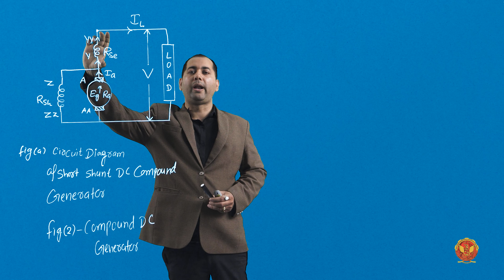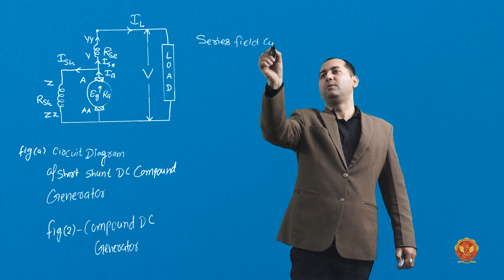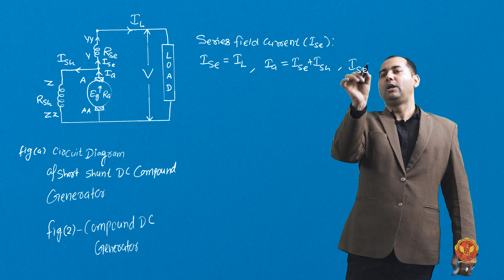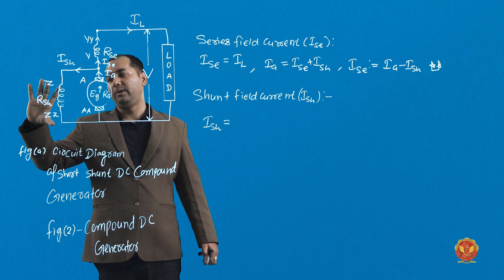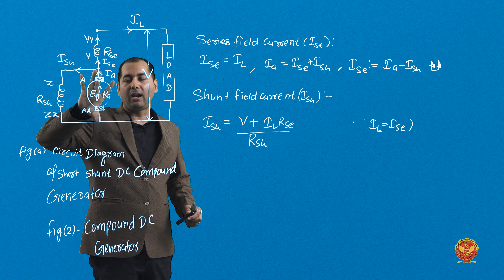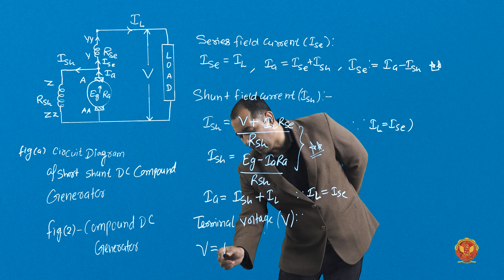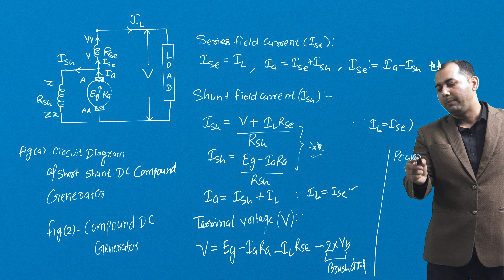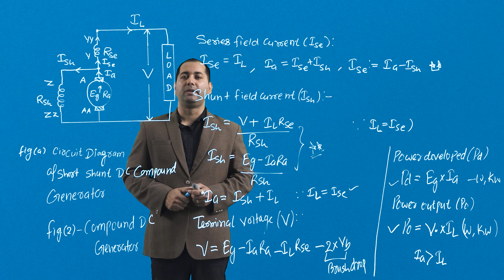1.9.5 Short shunt DC compound generator | EE501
1.9.5 Short shunt DC compound generator

Welcome to our comprehensive breakdown of Unit 1: D.C. Machine-I! In this series, we're embarking on an enlightening journey into the realm of DC machines, dissecting each aspect from their foundational principles to their practical applications. Prepare to delve deep into the fascinating world of electrical engineering with us!

1.1 Introduction to DC Machine-I:
We're kicking things off by laying the groundwork with a thorough introduction to DC machines. Understand why these machines are at the core of electrical engineering and how they shape the modern world.

1.2 What is an Electrical Machine?
Explore the broader context of electrical machines and gain insights into their significance in powering our daily lives.

1.2.1 What is DC Machine?
Delve into the specifics of DC machines, unraveling their unique characteristics and the pivotal roles they play in various industries.

1.2.2 Classification of Electrical Machines
Dive deeper into the taxonomy of electrical machines, understanding how they are categorized based on different criteria.

1.3 Basic Construction of DC Machines:
Take a detailed look at the anatomy of DC machines, examining each component's function and contribution to overall performance.

1.4 Working of DC Generator:
Understand the inner workings of DC generators, from the conversion of mechanical energy to electrical energy to their practical applications.

1.5 Emf equation of DC Machine:
Explore the electromagnetic principles governing DC machines, focusing on the EMF equation that underpins their operation.

1.6 Armature reaction:
Gain insights into the phenomenon of armature reaction and its implications for the performance and efficiency of DC machines.

1.7 Methods of limiting armature reaction:
Discover various strategies employed to mitigate armature reaction, ensuring smooth operation and optimal performance.

1.8 Commutation in DC machine:
Learn about commutation in DC machines and explore techniques to enhance this critical process for seamless functionality.

1.9 Types of DC machines:
Explore the diverse range of DC machines available, each tailored to specific applications and requirements.

1.10 Voltage Regulation of a DC Shunt Generator:
Understand the mechanisms behind voltage regulation in DC shunt generators and its importance in maintaining stable power output.

1.11 Performance characteristics of DC generators:
Analyze the performance metrics of DC generators, including efficiency, reliability, and load response, to gain a comprehensive understanding of their capabilities.

1.12 Applications of DC Generators:
Explore the vast array of applications where DC generators find utility, from industrial settings to renewable energy systems.

1.13 Metadyne:
Delve into the concept of metadyne and its potential implications for advancing electrical engineering technologies.

1.14 Amplidyne:
Learn about amplidyne systems and their role in providing precise control over electrical power, revolutionizing various industrial processes.

1.15 Brushless DC Motors:
Discover the innovative features and advantages of brushless DC motors over traditional brushed motors, from improved efficiency to reduced maintenance requirements.

Join us on this illuminating journey through the world of DC machines! Let's unravel the mysteries of electrical engineering together!